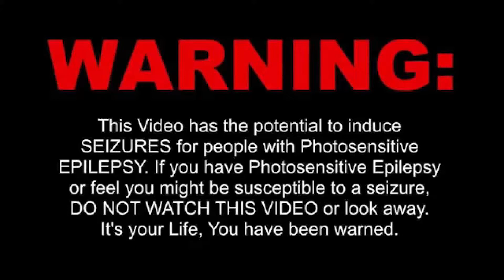When I'm With You - Simple Plan LIVE At The Intersection, Grand Rapids MI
05 - When I'm With You - Simple Plan LIVE At The Intersection, Grand Rapids MI [August 18, 2017]

TheAndySan

TkyoSam

Radley

Drift Hunter

**Tech Notes**

*Camera Used*

*Programs Used*